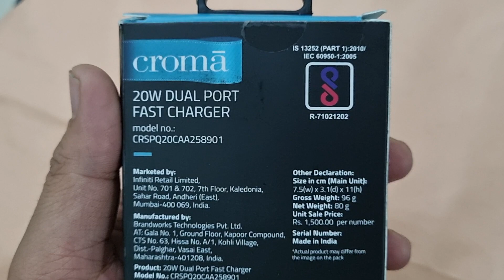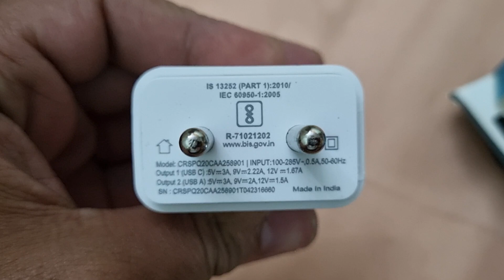Croma Dual Port Charger 20w Unboxing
MRP: 1500
Selling Price: 749 (including all taxes)
I purchased this product at a Croma store.